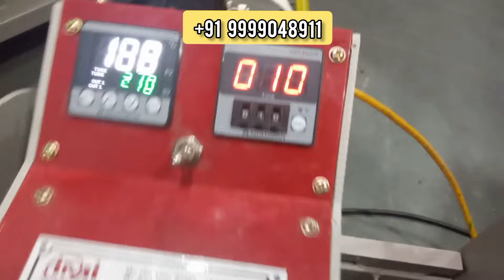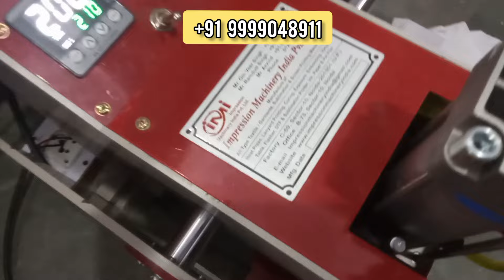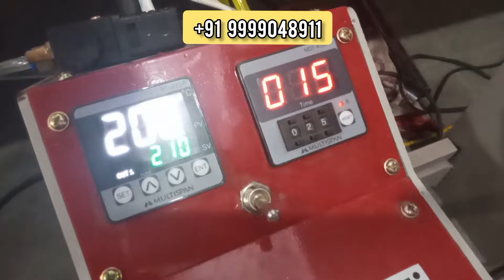All Tshirt Printing HEAT PRESS And Logo Printing Machine Available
IMPRESSION MACHINERY INDIA PVT LTD

Manufacturer All Types Of Garments Machines!!

Impression Machinery India Pvt Ltd is a leading manufacturer & suppler of equipment to the Textile/Garment printing Machines. Research and engineering resources are concentrated into developing and manufacturing equipment which provide solutions for the printing industry.